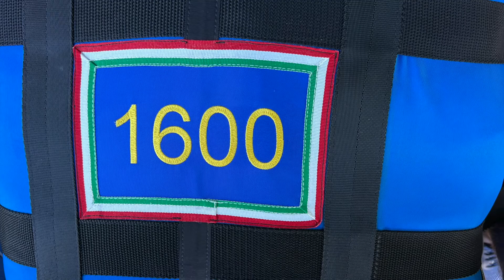1600 M Quadrati di Bandiera Italiana